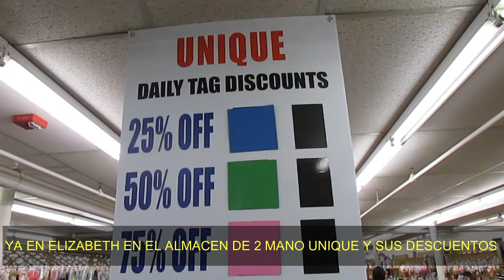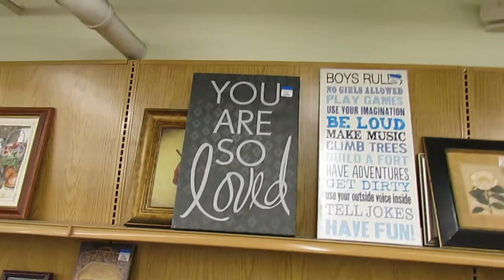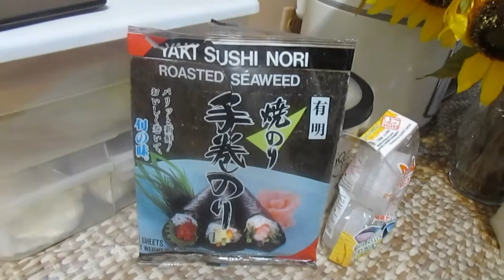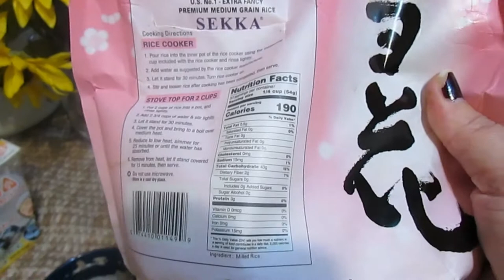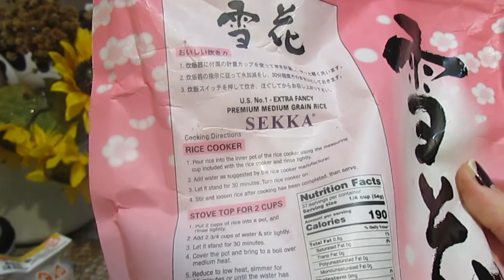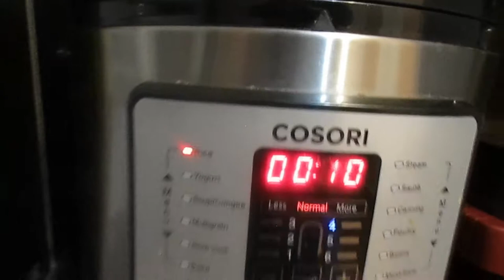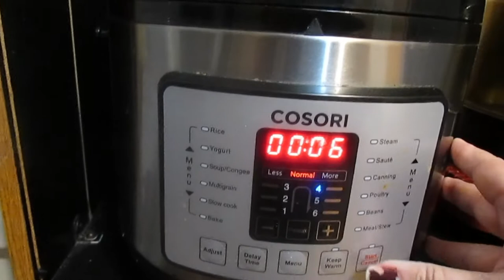Visitando Elizabeth NJ Onigiri Vlogs 4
Visitamos Unique Thrift shore de Elizabeth new jersey
Les hice la  Receta de onigiri, bolas de arroz rellenas a mi estilo